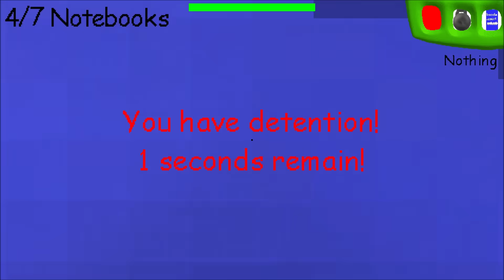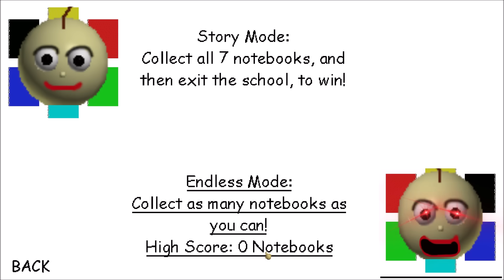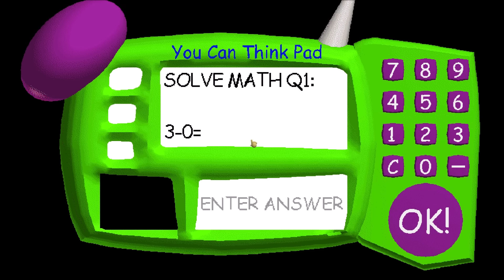BALDI AND HIS FRIENDS TURNED 3D!! .. Oh wait. | Baldi's Basics Mod: Baldi's Basics in 3D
What's up guys, PghLFilms with another video here and TODAY!!! We are playing Baldi's Basics in 3D! This mod has every character in 3D! The thing is Baldi is already 3D.. I forgot about that. Enjoy the video. :)